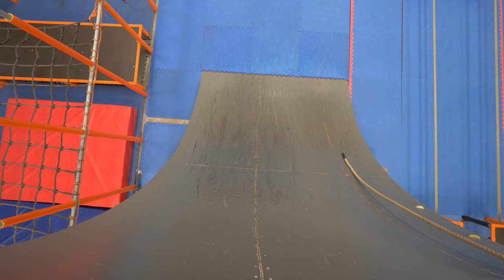Can CLIMBERS beat NINJA WARRIOR course record? 🧗‍♂️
Omar: @omarbobat
Jake: @jakesleepsnclimbs
Joe: @joepartridge91
Tom: @pajama_tom
JP: @jeanpierrelupdag
B: @beidriksaan
Xian: @xiangoh_
Chris: @cluk_animations